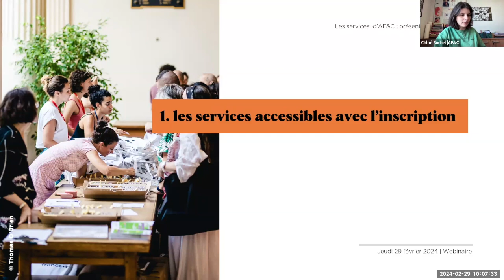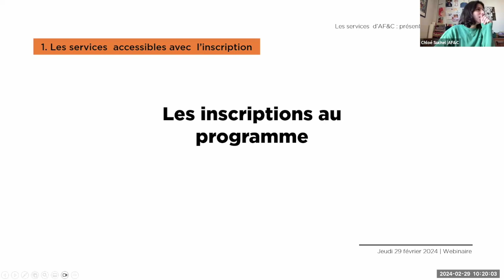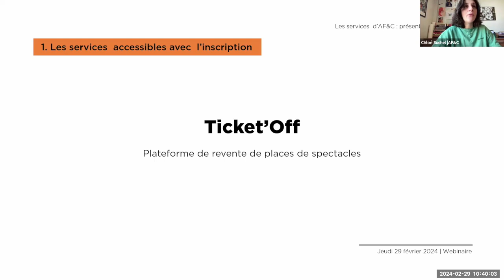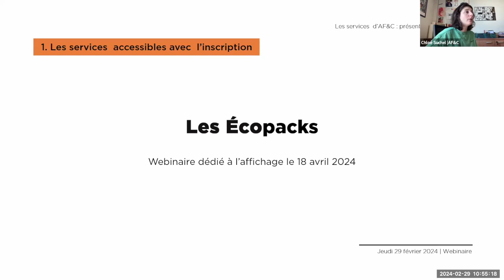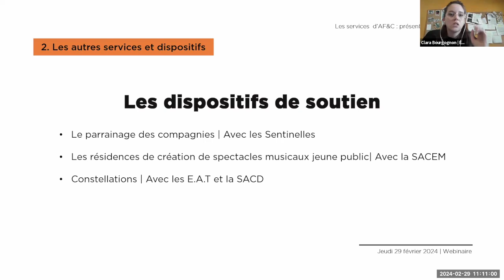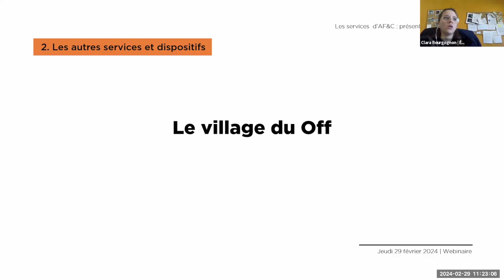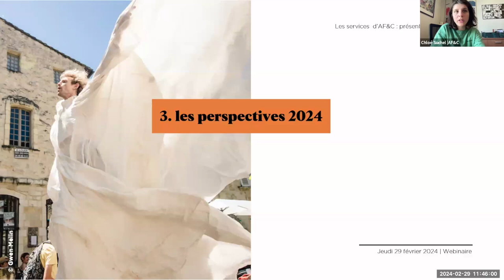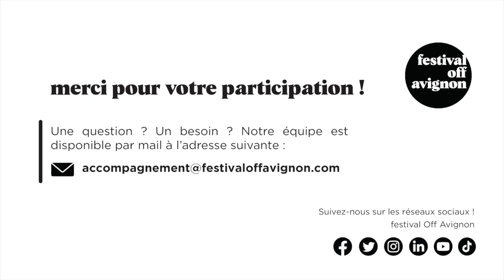Les services d'AF&C en 2024 : présentation et évolutions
Quels services sont à votre disposition pour participer au festival ? Quelles évolutions en 2024 ?

Durant ce webinaire, l'équipe d'Avignon Festival & Compagnies (AF&C) vous présente les services à votre disposition pour votre participation au festival et les nouveautés à venir pour la prochaine édition du festival.

● Contactez-nous ! ●

[Rediffusion du jeudi 29 février 2024]